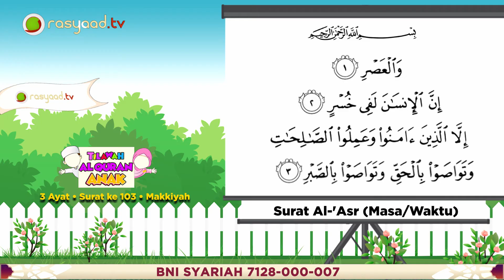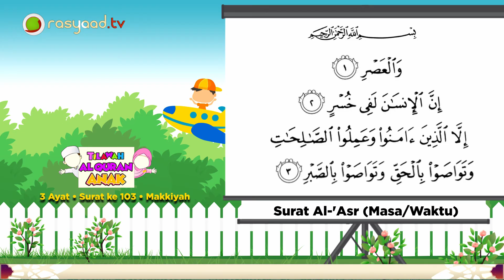TILAWAH AL-QURAN ANAK : Surah 103. Al-'Asr